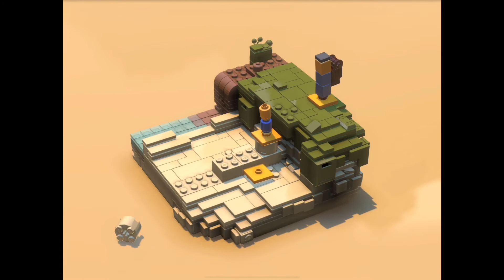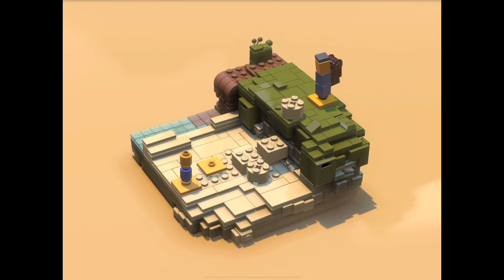Apple Arcade :: Builder’s Journey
This is a soothing game but is very difficult because on the second one , it took me so long to figure out but enjoy